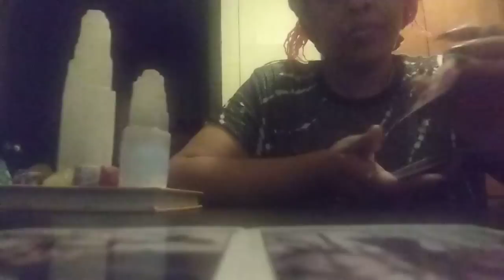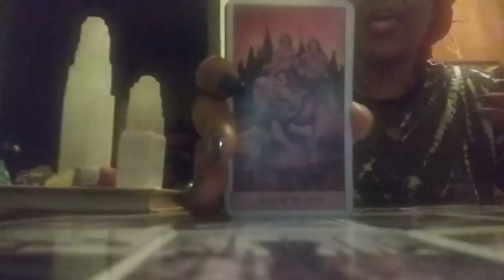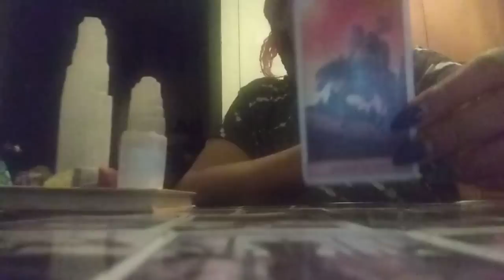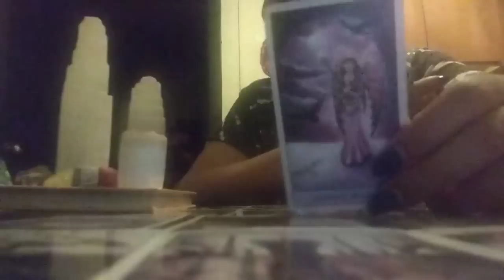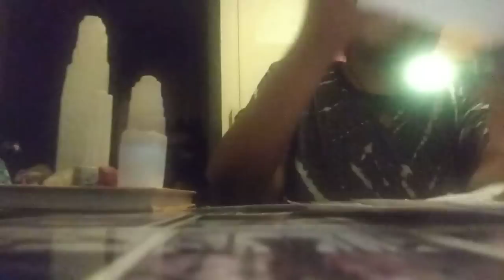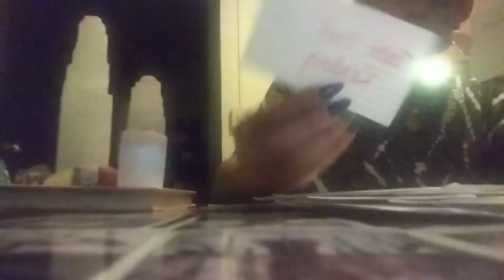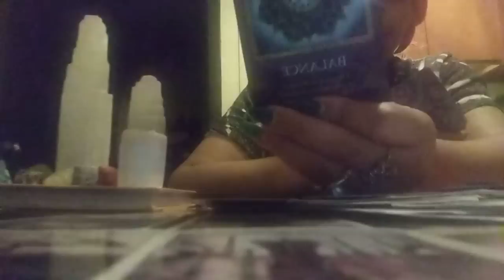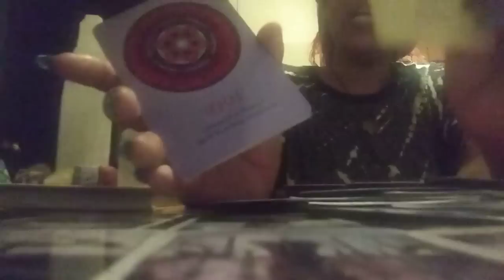The Set Up For You To Be🪤Wrapped Up In A False Case🔙🔥Fired This Investigator Found Out The Truth🚔